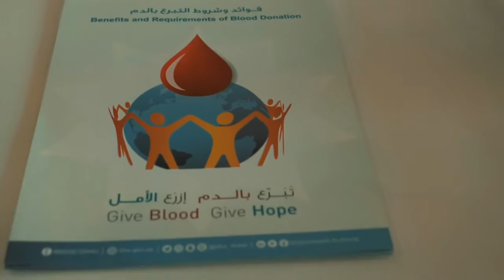Royal Blinds Blood Donation